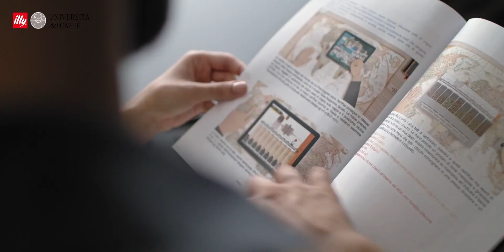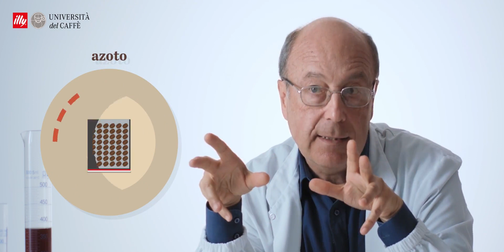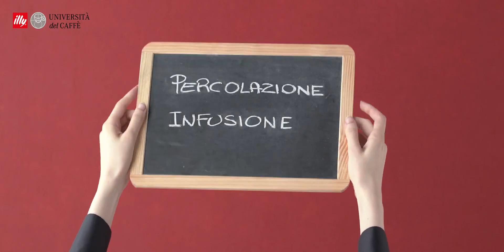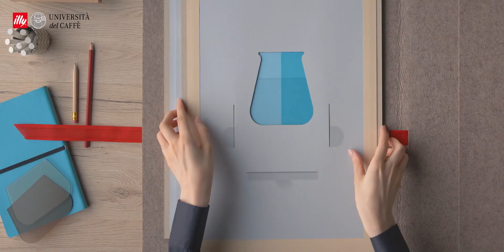illy Coffee Expertise -2Il viaggio del caffè illy in giro per il mondo رحلة إيلي تسافر حول العالم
Per arrivare nelle tazzine e deliziare il palato di milioni di consumatori nel mondo, il caffè fa molta strada.
Da pianta a fiore e frutto, ora chicco verde, ha intrapreso il lungo percorso che lo porta in tutto il mondo.
Ripercorriamo le grandi trasformazioni del caffè nei Paesi consumatori, dove vive una fase della sua esistenza molto diversa: viene prima miscelato, tostato e confezionato e poi trasformato per l’ultima volta nella bevanda che i suoi estimatori desiderano.